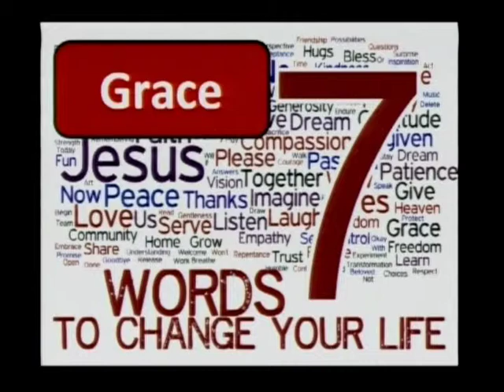Medford UMC Morning Message -2/9/14 GRACE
Medford UMC 8:15am morning sermon - 5th Sunday After Epiphany.  Rev Joseph Monahan continues the sermon series "7 Words To Change Your Life".  Today's word is GRACE.